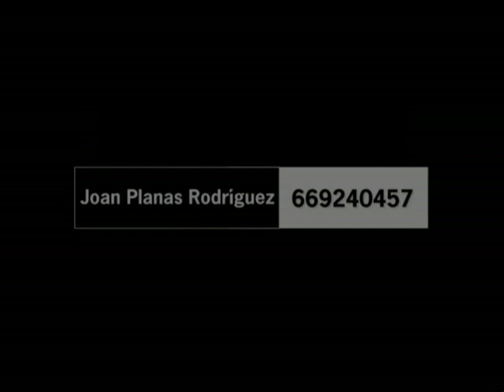Desfile La Maduixa 2003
Desfile de ropa de LA MADUIXA realizado en 2003